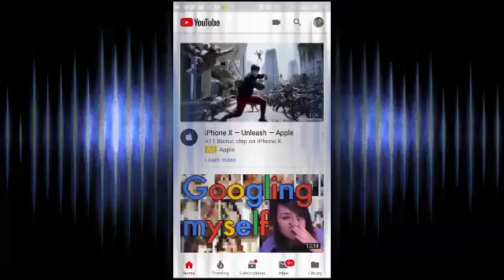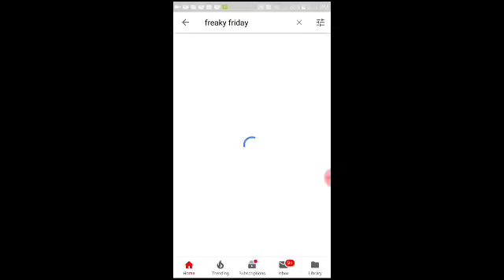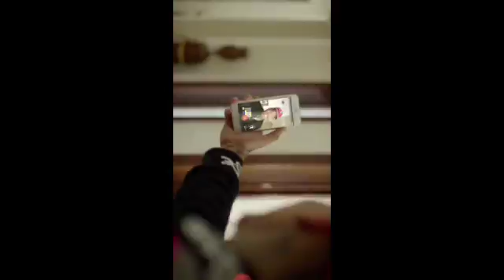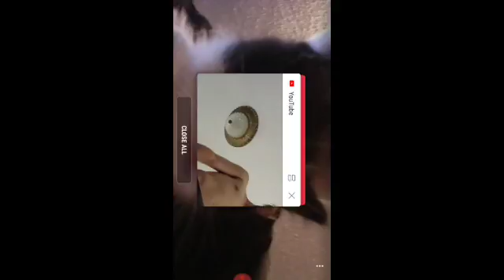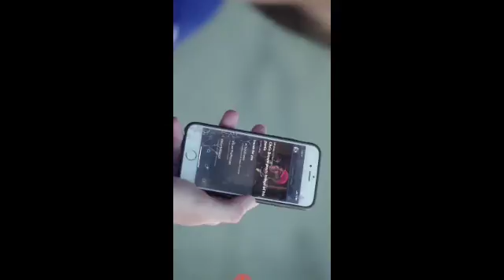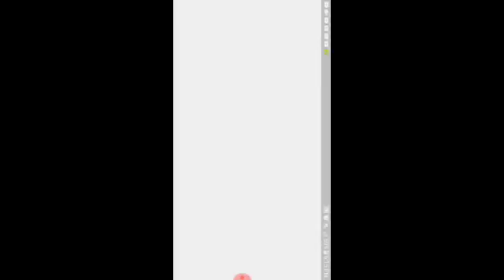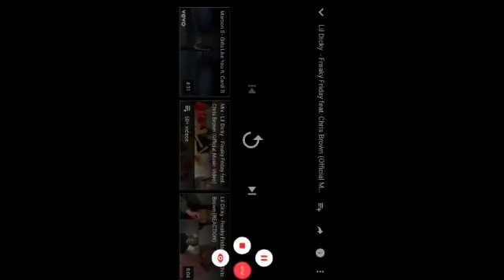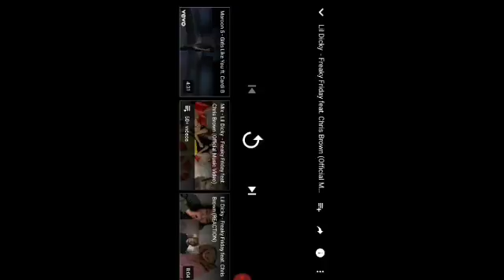The funniest song ever.